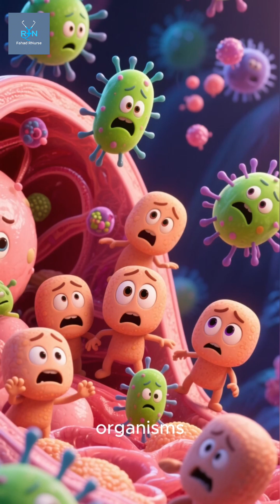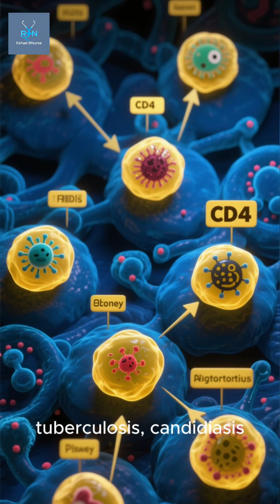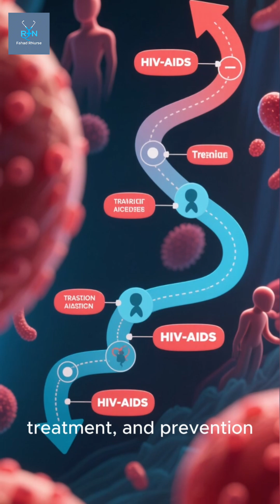AIDS Explained Clearly: Symptoms, Pathophysiology & Treatment in 2 Minutes | HIV to AIDS Breakdown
This short but powerful medical breakdown explains AIDS (Acquired Immunodeficiency Syndrome) in a clear, simple, and clinically accurate way for nurses, doctors, and medical students. Whether you are preparing for exams, revising medical concepts, or strengthening your clinical understanding, this video gives you everything you need to know—fast, clear, and in depth.

AIDS is the final and most severe stage of HIV infection, where the immune system is damaged to the point that the body can no longer fight infections. When HIV enters the bloodstream, it attaches to CD4 T-cells, enters the cell, and uses reverse transcriptase to convert its RNA into DNA. Then it integrates into the host genome and starts producing thousands of new viral particles, gradually destroying immune cells. As viral load increases and CD4 count drops, the immune system weakens. When CD4 levels fall below 200, the body becomes vulnerable to opportunistic infections such as Pneumocystis pneumonia, tuberculosis, candidiasis, cryptococcal meningitis, and Kaposi sarcoma.

This video explains the clinical manifestations of AIDS including persistent fever, rapid weight loss, chronic diarrhea, oral thrush, recurrent respiratory infections, night sweats, rashes, severe fatigue, and shortness of breath. These symptoms happen because the immune system is unable to control even simple organisms that are normally harmless in healthy individuals. As immunity collapses, bacteria, viruses, parasites, and cancers take advantage of the weakened body.

The pathophysiology section covers how HIV spreads inside the body, how CD4 T-cells are destroyed, how viral load rises, and why opportunistic infections become deadly. You will also learn how HIV transitions to AIDS, what happens at the cellular level, and why immune failure leads to severe complications.

The video also covers medical management, including antiretroviral therapy (ART), which suppresses viral replication and increases CD4 counts. Viewers will learn how ART works, why adherence is essential, and how opportunistic infections are treated using antibiotics, antifungals, antivirals, and chemotherapy where needed. Monitoring viral load, tracking CD4 count, preventing coinfections, and maintaining long-term follow-up are also discussed.

The nursing management section focuses on the nurse’s critical role in caring for patients with AIDS: monitoring symptoms, promoting medication adherence, preventing infections, ensuring proper nutrition, educating patients, recognizing early signs of complications, and providing emotional and psychological support.